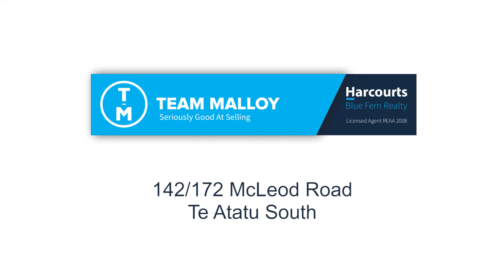Going... Going... - 142/172 Mcleod Road - Harcourts Team Malloy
Be super fast to snap up this low maintenance 2 bedroom townhouse. With only a small rear yard to maintain, and very little garden out front, there is simply nothing left for you to do except move in and enjoy this delightful property.